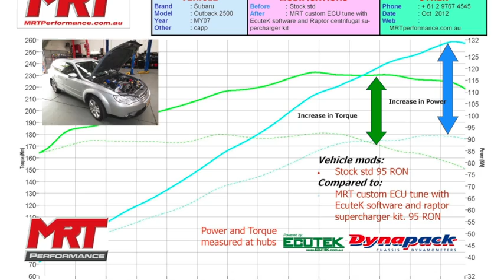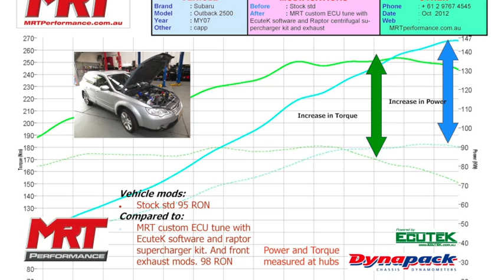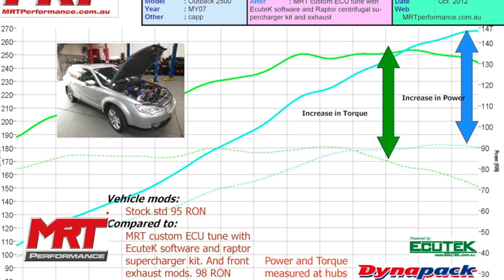Subaru Outback MY08 Supercharger upgrade dyno test results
In this video Brett speaks about the effects of custom tuning the Subaru Outback with the Raptor Supercharger on 98 Ron fuel as well as 95 RON.
Shows how the factory ECU can be customised to suit the forced induction as well as increase octane rating.